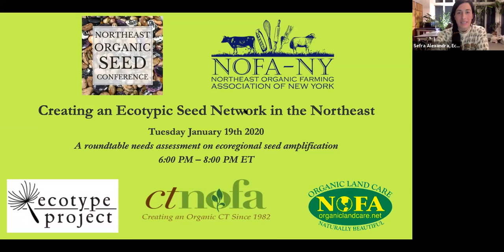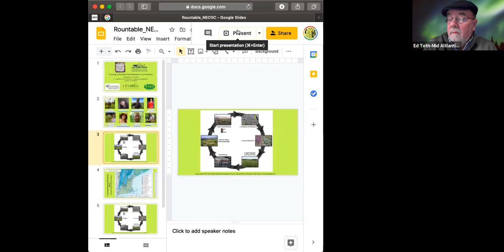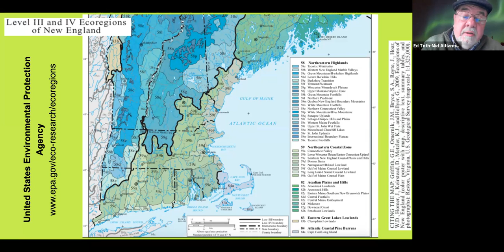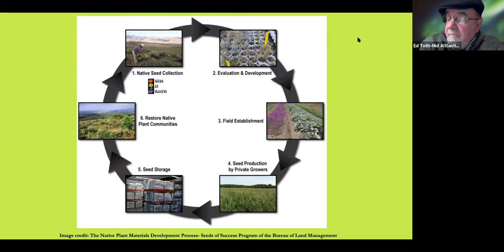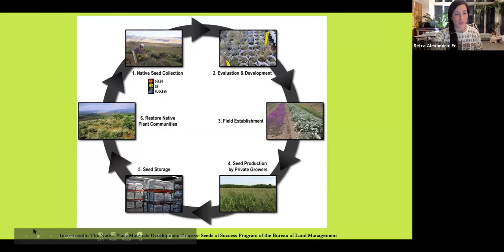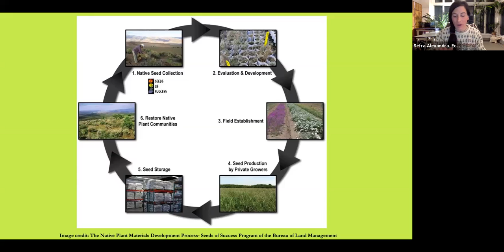Creating an Ecotypic Seed Network in the Northeast; Roundtable / 01-19-2021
A roundtable needs assessment on ecoregional seed amplification.
Ninth Session of the 2021 Northeast Organic Seed Conference / 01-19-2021

Presenters: Ed Toth, Sara Tangren, Heather McCargo, Hope Leeson, Dina Brewster, Polly Weigand, Uli Lorimer.

Hosted by: Sefra Alexandra